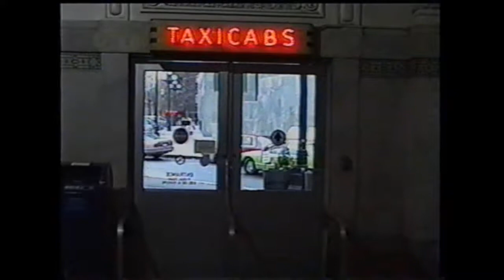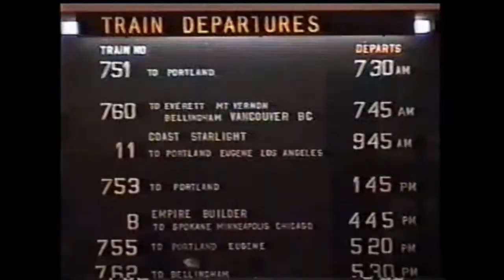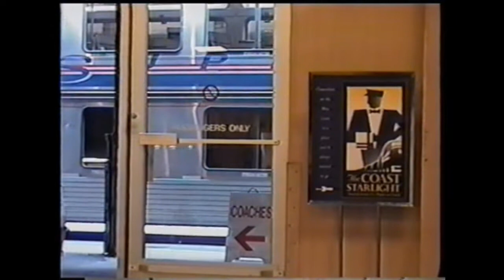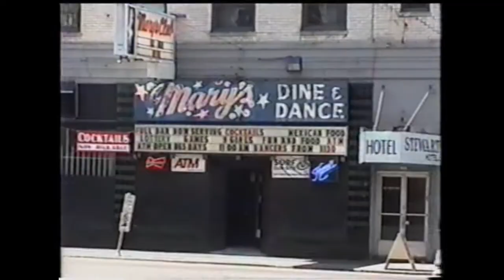Starlight Memories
Join an interpretive guide aboard Amtrak's Coast Starlight between Seattle and Portland in 2000.